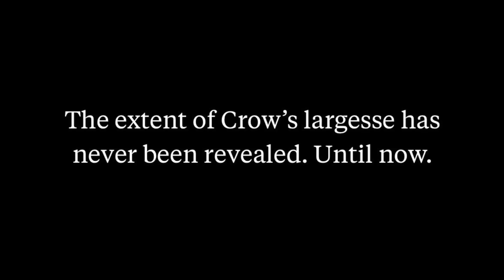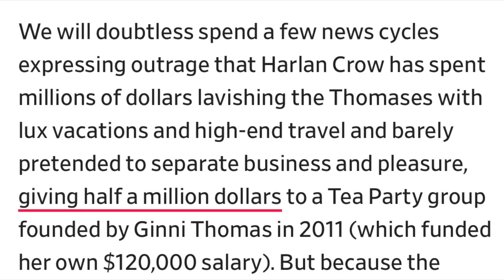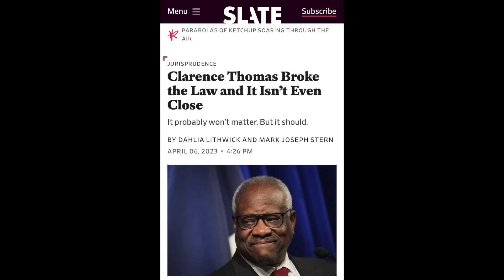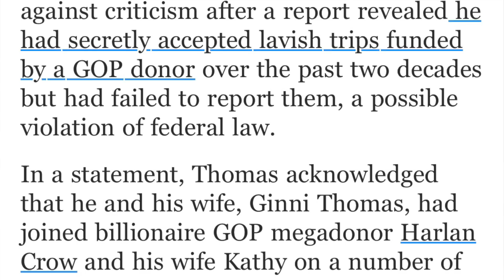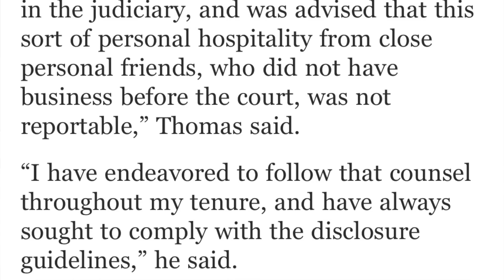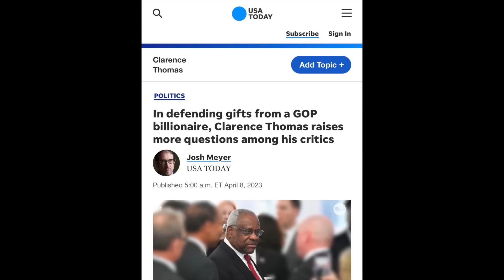Justice Clarence Thomas's ethical lapses are likely also crimes. Time for an investigation.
ProPublica outed Supreme Court Justice Clarence Thomas for taking millions of dollar in luxury trips and accommodations from a hard-right Republican billionaire and failing to report them, as required, on his public financial disclosure forms. As the headline in Salon plainly states:
"Clarence Thomas Broke the Law and It Isn't Even Close."

So now, it's time for an actual investigation of this Supreme Court Justice.
Because justice matters.